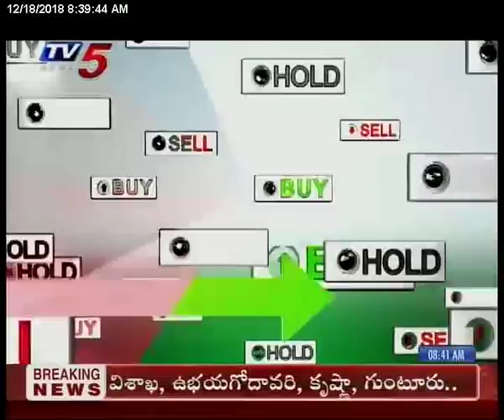18th Dec 2018 TV5 News Business Breakfast